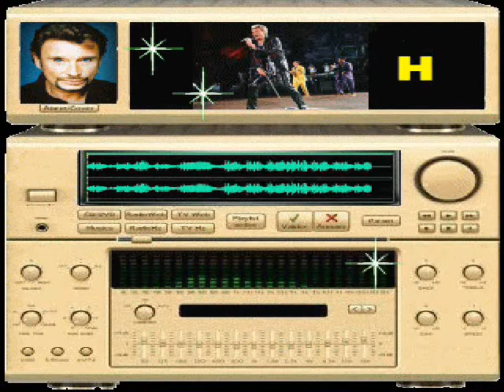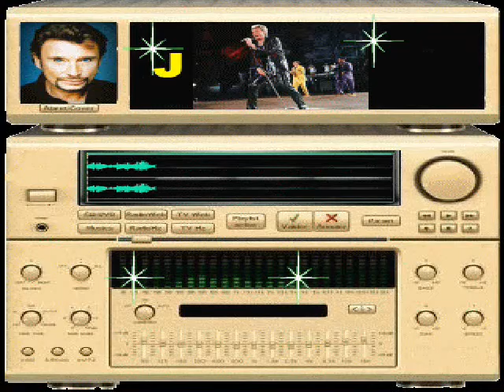JOHNNY HALLYDAY - AU NORD DES ILES DE SHETLAND